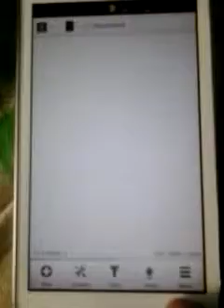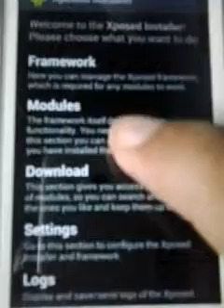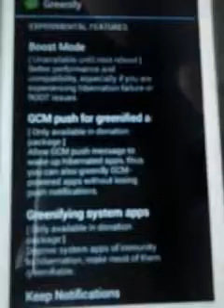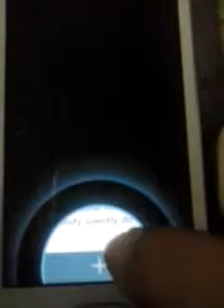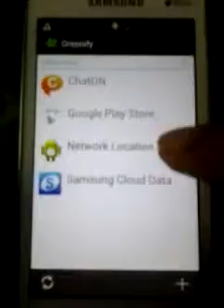How to Install GreenFiy Donation Package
Requirements
-Rooted Devices
-GreenFiy
-Xposed Install

For more info or request please go on my Facebook Fanpage